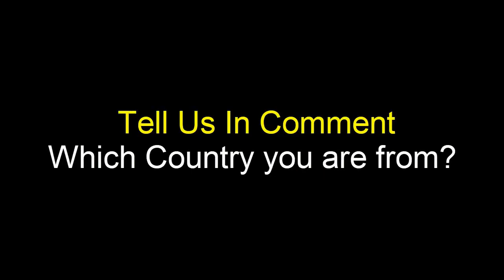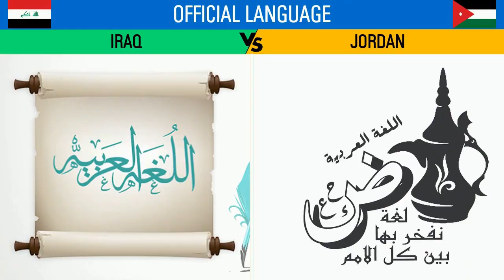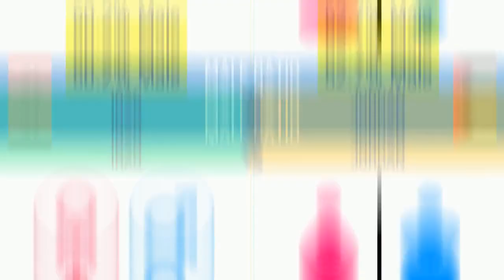Iraq vs Jordan Country Comparison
you will show in this video a comparison between The Two Countries.
Best tourist places, foods , drinks, singers, .

source:
    armored forces eu.

Jordan vs Iraq Country Comparison ,
Iraq vs jordan military power comparison ,
jordan vs Iraq military power comparison ,
Jordan people, Tourism in Jordan , Military Power of Jordan, Jordanian Food, Economic Power of jordan,
Iraq people, Tourism in Iraq , Military Power of Iraq , Iraqi Food, Economic Power of Iraq , -